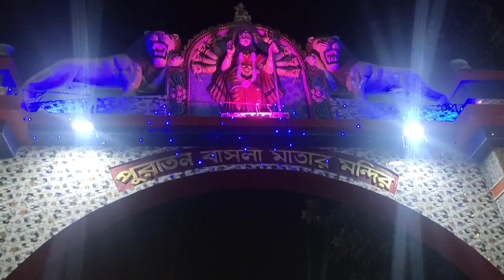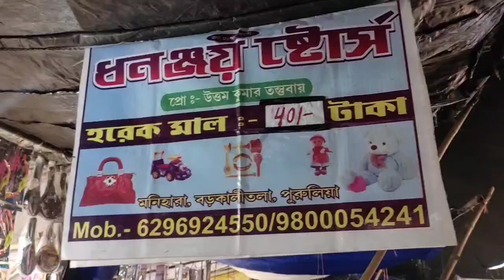Chhatna Jagaddhatri Puja 2021/ chhatna jagatdhatri puja 2021/ Chhatna Jagaddhatri puja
Chhatna Jagaddhatri puja 2021
Chhatna Jagaddhatri puja
Chhatna Jagatdhatri puja 2021
Chhatna jagatdhatri pujo
chhatna Jagaddhatri mela 2021
Jagaddhatri puja
Chhatna Bankura Jagaddhatri puja
zero theke
Zero Theke
ZERO THEKE